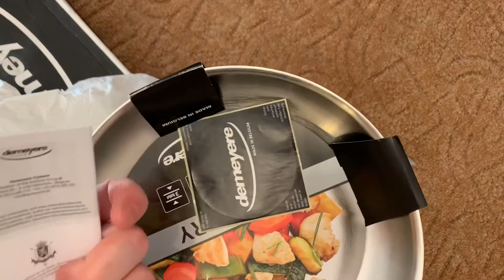Demeyere Industry Pan 28 cm 40850-684-0